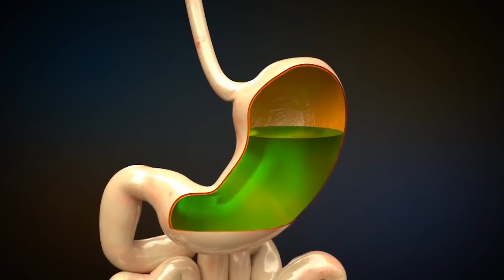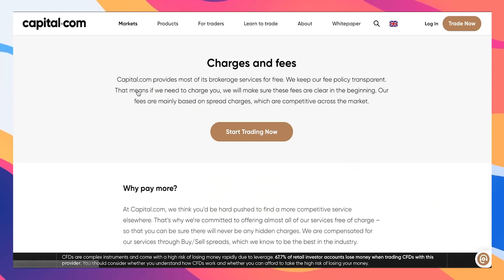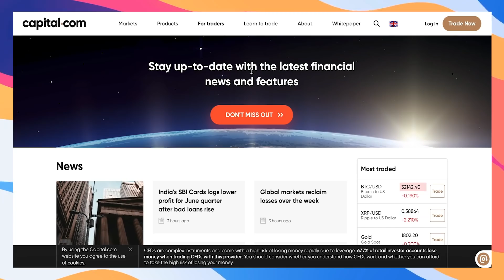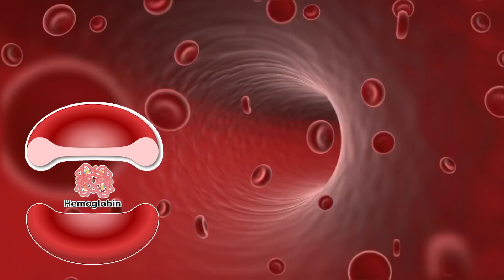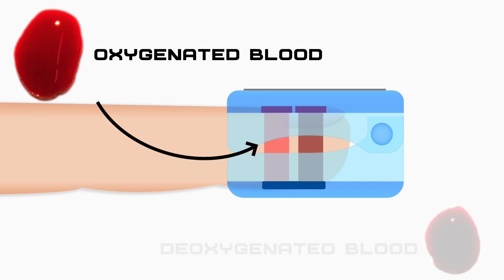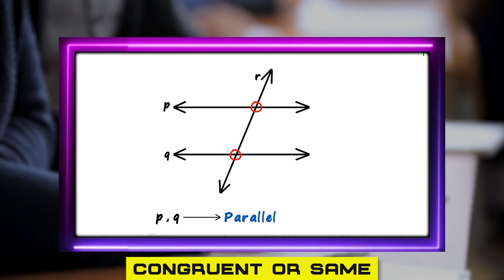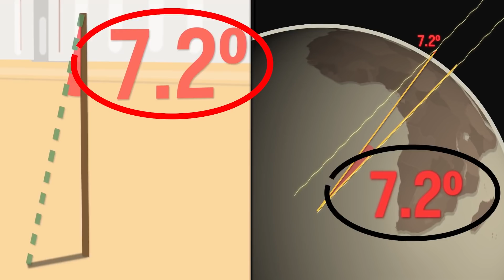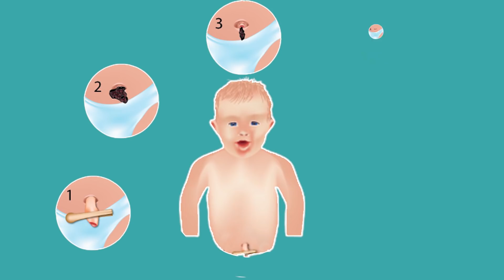आपके BELLYBUTTON के अंदर क्या होता है? What is Inside Your BellyButton - AskGSF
💰 Register, top up your balance, trade smart, get your reward with Capital

( Manage by Groworld solutions )👇
India's top influencer marketing ajency

Hello, friends ever wondered...
1. What if we had two suns? Weird question, I know... But did you know, recently astronomers have found out that there are nearly 20 planets that revolve around 2 suns? Shocking, right?
2. How does a pulse oximeter determine the oxygen level in your blood without piercing your skin?
3. How did Eratosthenes measure the circumference of the Earth with just a stick? Wait, a stick? Are you kidding, how can this be possible?
4. What is behind your belly button/umbilicus? Well, what are you waiting for?